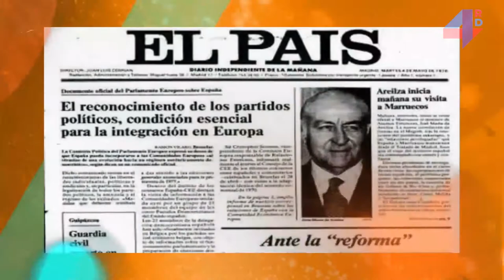Efemérides | 1494 Cristóbal Colón descubrió la isla de Jamaica